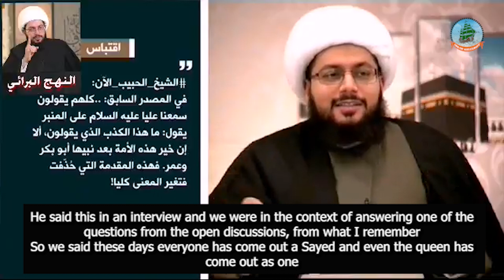What did Sheikh Yasser Al Habib really say about Queen Elizabeth?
in this video Sheikh Yasser Al Habib explains how supporters of Iran have lied against him regarding whether the Queen is a Hashemite.